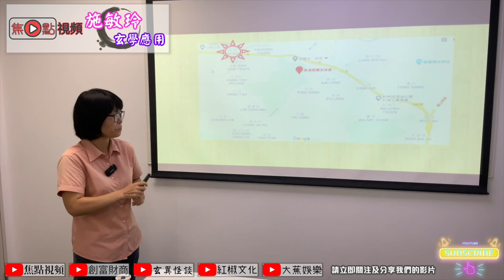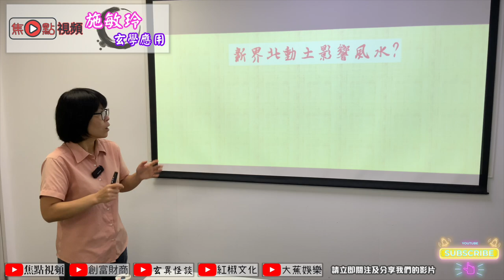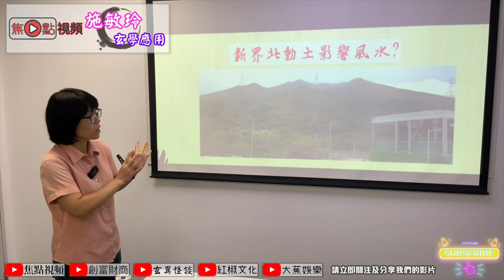新界區大型動土會壞風水？！︱香港風水全攻略《施敏玲玄學應用 節錄》 （命理台節目節錄）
《施敏玲玄學應用》 逢星期三 深入淺出 即食玄學